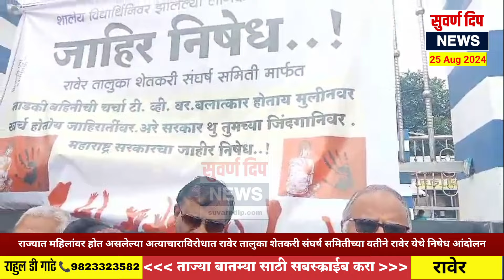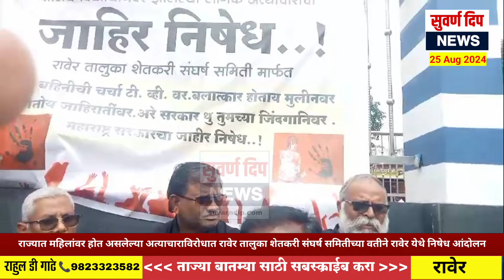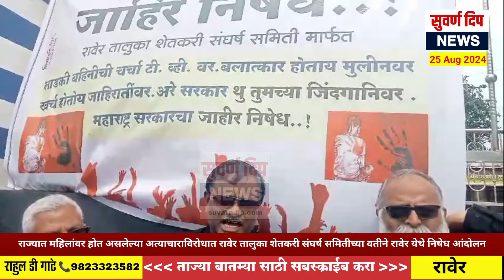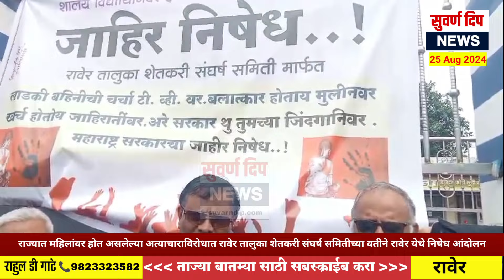Raver: महिलांवर होणाऱ्या अत्याचाराविरोधात शेतकरी संघर्ष समितीच्या वतीने रावेर येथे निषेध आंदोलन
राज्यात महिलांवर होत असलेल्या अत्याचाराविरोधात रावेर तालुका शेतकरी संघर्ष समितीच्या वतीने रावेर येथे निषेध आंदोलन